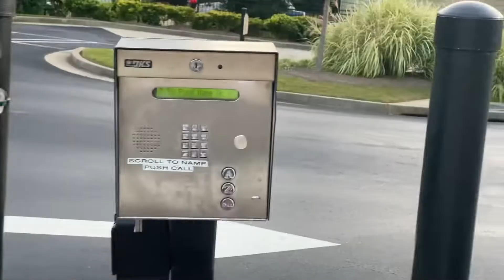My Community Walkthrough